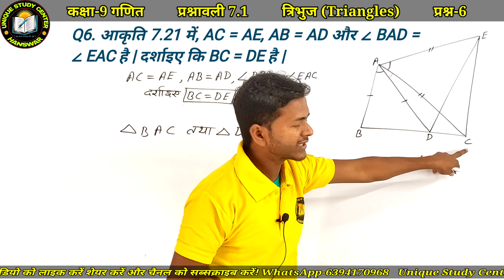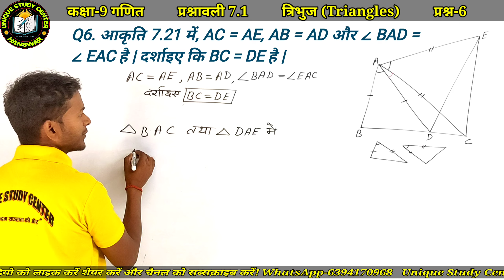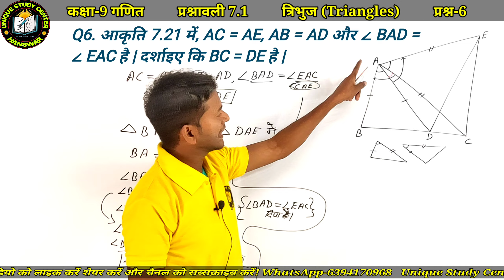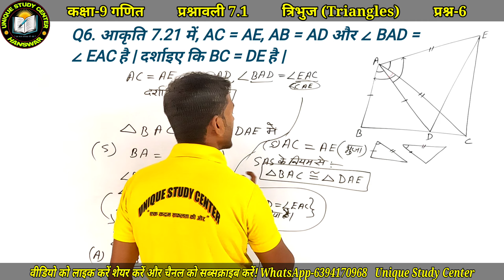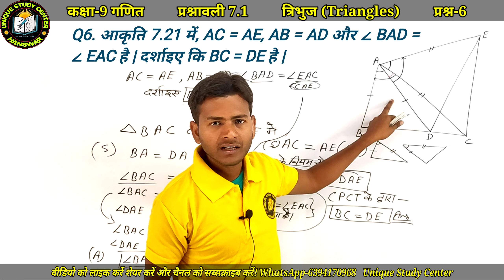Q6 | Exercise 7.1 | Triangle | त्रिभुज | Class 9 Maths | Chapter 7 | NCERT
NCERT की कक्षा 9 वीं का गणित के अध्याय 7 त्रिभुज की प्रशनावली 7.1 के सभी सवालों के हल, हिन्दी माध्यम के छात्रों के लिये ।
NCERT Class 9 Maths Chapter 7 TRIANGLES, Solutions of All the Problems of Exercise 7.1, for Hindi Medium Students.
MP Board Hindi Medium, UP Board Hindi Medium.

Content cover :

त्रिभुज
up board class 9 math chapter 7
TRIANGLES
अध्याय 7
Introduction of TRIANGLES
Chapter 7
त्रिभुज का परिचय
Hindi Medium
हिन्दी माध्यम
NCERT
Class 9
Maths
Kasha 9
Ganit
गणित
कक्षा 9
UP Board
NCERT Hindi Medium
Hindi Medium NCERT
Hindi Medium NCERT Maths Class 9 Chapter 7
UP Board Hindi Medium Class 9 Maths Chapter  7

✔️ Class: 9th
✔️ Subject: Maths
Triangles
त्रिभुज
कक्षा 9
N.C.E.R.T math
Exercise 7.1
NCERT Solutions

mathforall
mathuniquestudycenter
mathusc
ncert learning point
unique learning centre ray optics
Class 9 maths chapter 7 ncert in hindi